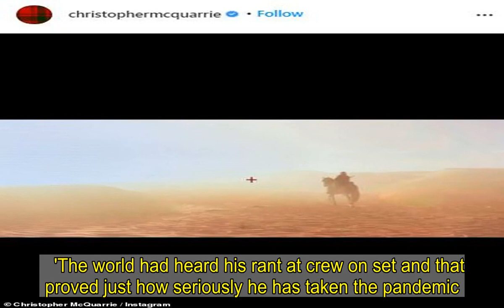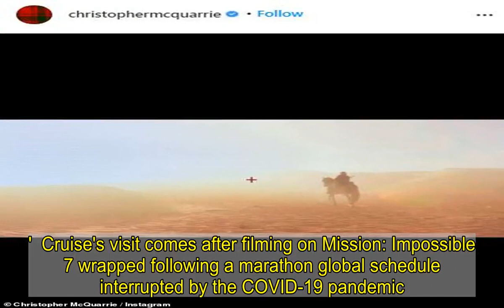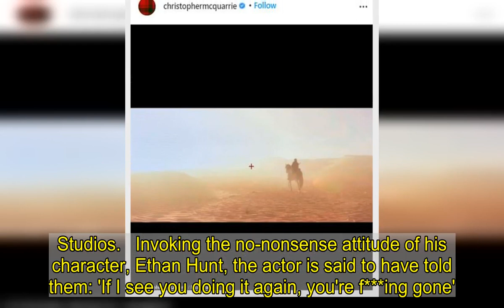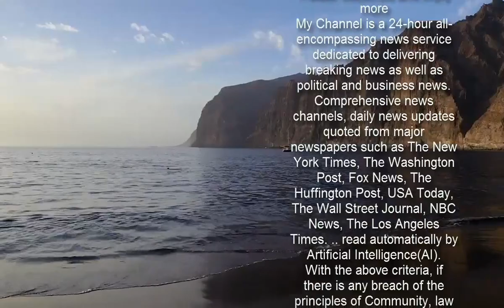Tom Cruise 'surprises NHS staff with a secret visit'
Tom Cruise reportedly surprised NHS staff to thank them for working though the coronavirus pandemic.The movie star, 58, is thought to have secretly visited the ExCel Centre in East London last Thursday to 'pay personal tribute to frontline health staff'.It comes after Mission Impossible 7 finally wrapped following a series of delays and amid claims the star had ranted at crew for breaking social distancing rules on set.   A source told The Sun: 'He told his team he wanted to pay his personal tribute to frontline health staff who have helped get movies back on track. 'They were really shocked to see such a huge movie star. Tom wanted to keep it a secret and ensure it was a nice surprise for them.   'The world had heard his rant at crew on set and that proved just how seriously he has taken the pandemic.'MailOnline has contacted representatives for Tom Cruise and the ExCel Centre for further comment.    The ExCel Centre is now a major vaccine centre with another part of the site being used for the NHS Nightingale Hospital's new patient rehabilitation facility.Speaking in January, the Mayor of London, Sadiq Khan, said: 'I want to say thank you to our brilliant NHS staff who have transformed the Excel Centre to be used as a new large-scale vaccination venue, as well as preparing the NHS Nightingale Hospital to open as a new patient rehabilitation facility in a different part of the centre.'This will be crucial in freeing up much-needed beds across London's hospitals, while also accelerating the roll-out of the vaccine.'  Cruise's visit comes after filming on Mission: Impossible 7 wrapped following a marathon global schedule interrupted by the COVID-19 pandemic.  Filming on Mission: Impossible 7 was supposed to start in Italy in February 2020, but the COVID-19 pandemic delayed it until July 2020.Filming began in the UK, moved to Norway and then back to Italy where it ground to a halt once again after 12 crew members tested positive for the coronavirus. The movie was also hit with claims that five crew members 'quit' after Cruise 'launched into a second rant' following his fury about staff breaking COVID rules. Cruise is said to have given staff a dressing down after he caught them breaking UK COVID-19 rules at Warner Bros. Studios in Leavesden. A source claimed after news of the first outburst was made public there has been 'more anger' at the already 'tense' production.   It was also previously reported that the star scolded workers who flouted social distancing rules while filming at Warner Bros. Studios.   Invoking the no-nonsense attitude of his character, Ethan Hunt, the actor is said to have told them: 'If I see you doing it again, you're f***ing gone'.The paper said the dressing down was recorded on an audio tape, in which he is heard to add: 'And if anyone in this crew does it, that's it — and you too and you too.'And you, don't you ever f***ing do it again. We are not shutting this f***ing movie down.'The American actor was reportedly angered